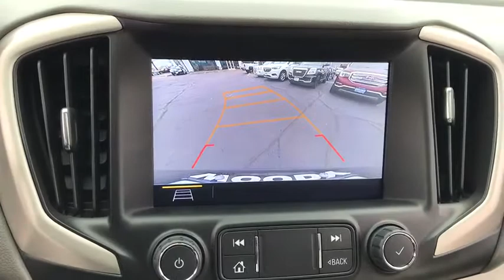2019 GMC Terrain Naperville, Plainfield, Aurora, Oswego, Chicago, IL K3913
Ebony Twilight Metallic Used 2019 GMC Terrain available in Naperville, Illinois at Woody Buick. Servicing the Plainfield, Aurora, Oswego, Chicago, IL area.

Woody Buick
1585 W Ogden Ave

2019 GMC Terrain Denali AWD Terrain Denali, 2.0L Turbocharged, AWD, Factory Installed Trailer Hitch, Navigation System, Skyscape Power Sunroof w/Power Sunscreen, Trailering Equipment. 21/26 City/Highway MPGGMC Certified Pre-Owned Details:* Limited Warranty: 12 Month/12,000 Mile (whichever comes first) from certified purchase date* Transferable Warranty* Vehicle History* 172 Point Inspection* Roadside Assistance* 24 months/24,000 miles (whichever comes first) CPO Scheduled Maintenance Plan and 3 days/150 miles (whichever comes first) Vehicle Exchange Program* Powertrain Limited Warranty: 72 Month/100,000 Mile (whichever comes first) from original in-service date* Warranty Deductible: $0Woody Buick GMC helps keep Chicagoland moving! We are a family-owned and operated dealership conveniently located at the corner of Ogden & Aurora Ave in Naperville with the largest Buick and GMC inventory around. If you're in the neighborhood, stop by to say hello! Woody will be standing in the showroom with his checkbook ready to give you top dollar for your trade-in. Our philosophy is: If you have a trade, you have a deal! Valet Service provides complimentary pick up and drop off of loaner vehicles, and a service department open until midnight enjoyed by customers from the cities of Naperville, Aurora, Downers Grove, Lisle, Saint Charles, Plainfield, Oswego and Montgomery, as well as Chicago and the surrounding communities.
LPO  ALL-WEATHER FLOOR MATS,AUDIO SYSTEM  8 DIAGONAL GMC INFOTAINMENT SYSTEM WITH NAVIGATION  includes multi-touch display  AM/FM/SiriusXM stereo  Bluetooth streaming audio for music and most phones  Android Auto and Apple CarPlay capability for compatible phones  advanced voice recognition  in-vehicle apps  personalized profiles for infotainment and vehicle settings.